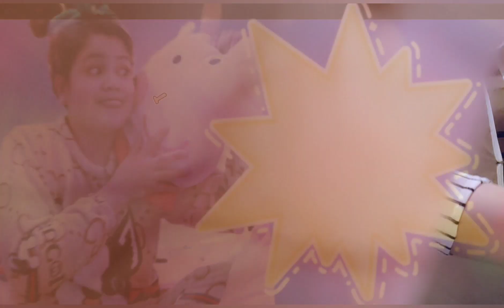Devil's Pod Nuts (Water caltrops)food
Such a nice shape and it just like a bull head or they call it also bat head.